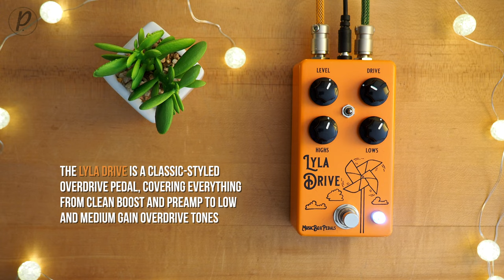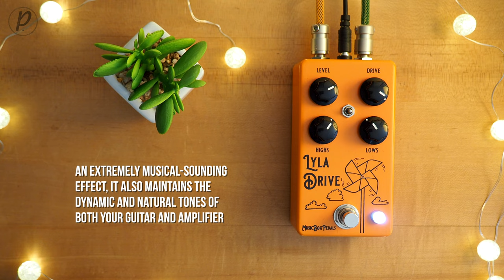MusicBoxPedals Lyla Drive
The MusicBoxPedals Lyla Drive is a classic styled overdrive pedal that covers everything from a clean boost/preamp to low/medium gain overdrive.

Lyla is a very tweakable "transparent" overdrive, based on the infamous Timmy, with a 2 Band EQ & 3-way Clipping Toggle, great for a wide range of tone shaping.  The EQ controls are 'cut' controls enabling you to roll off desired frequencies. The Clipping Toggle has 3 options of clipping to work with any rig! To power the Lyla Drive you will need a power supply, and can run it at any voltage from 9volts-18volts!

Lyla Drive works fantastic as a Foundational Overdrive and sits well in any spot on your pedalboard, stacking excellently with other pedals.  Lyla maintains the dynamic/natural tones of your guitar and amp.  It is an extremely musical sounding pedal, a real tone enhancer for your setup!

Dr. Z 1x12
Celestion V30

Current Pedalboard:

29 Pedals EUNA
Maxon AD9 Pro Analog Delay